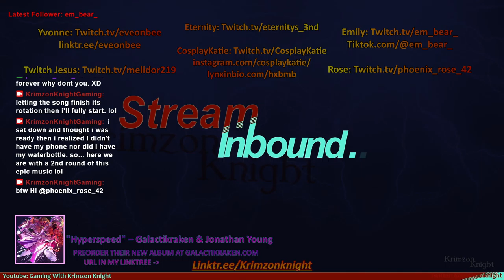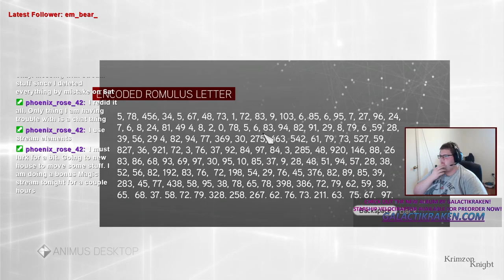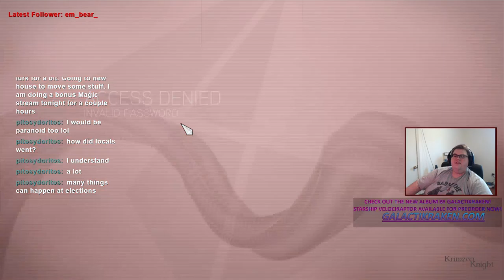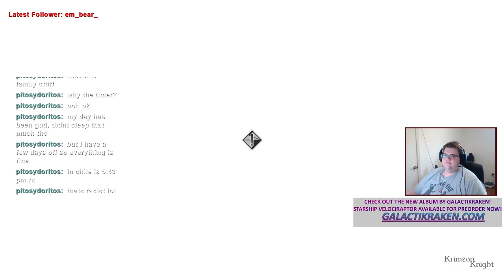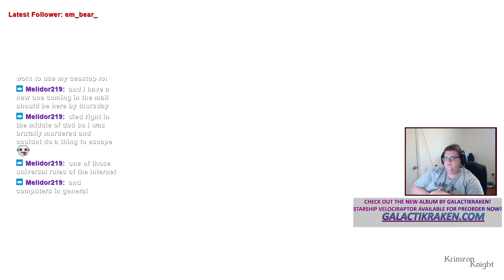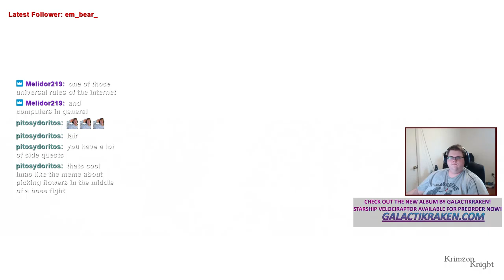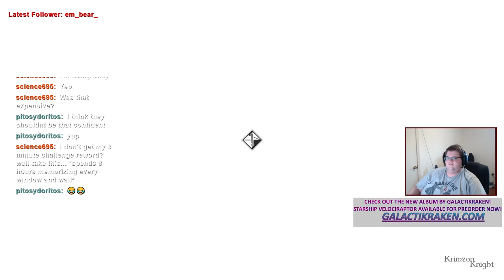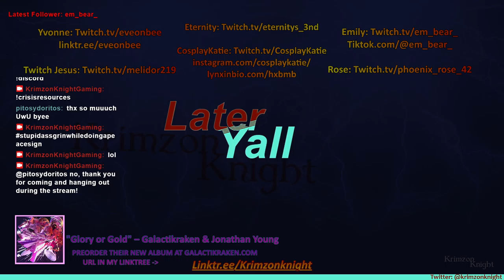Krimzon plays Assassin's Creed Brotherhood: Episode 2 – When in Rome….